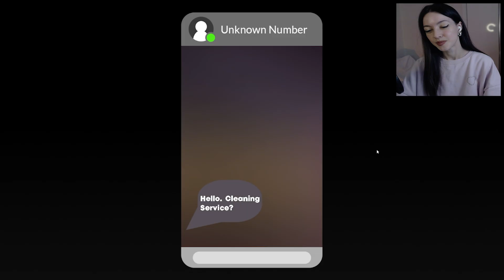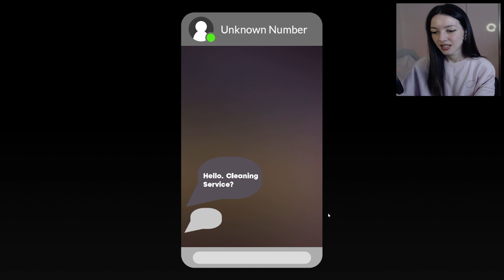The most satisfying horror game! | Cleany's Window Service (Indie Scary Game)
Let's clean some windows! And maybe some criminal evidence...